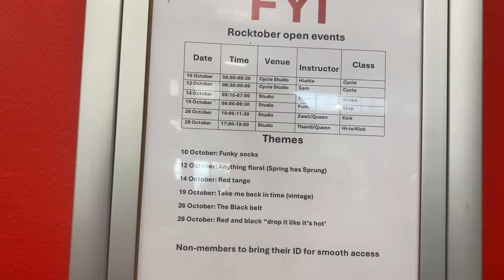Week 5/15 of Gym Vlogs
We do travel and lifestyle and LIFE ! content on this side of YouTube. I am back on my YouTube content creation Zoom!!!

I am back in fitness zoom & taking easy & my learning journey on how to take gym vlogs !!!

Thank you so much for taking the time to consume and enjoy my content.